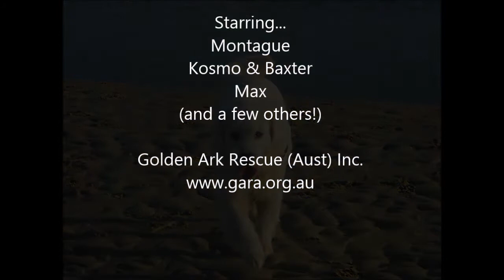Montague at the Beach Tue 29 7 2014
Montague meeting new friends !!
Thank you for your continued support for Golden Ark Rescue (Aust) Inc.